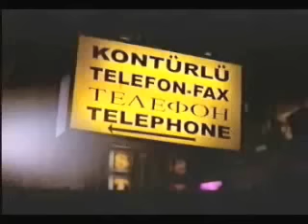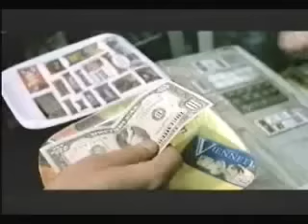Sagopa Kajmer Pesimist Ep 2 (Gemide)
Videodaki görsellerin hakkı Fanatik Film - E 'ye aittir.